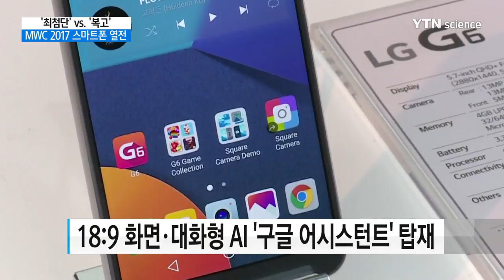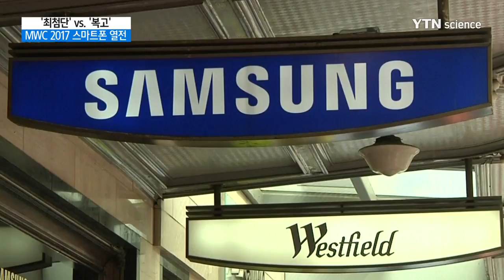'최첨단' vs '복고'…MWC 2017 스마트폰 열전